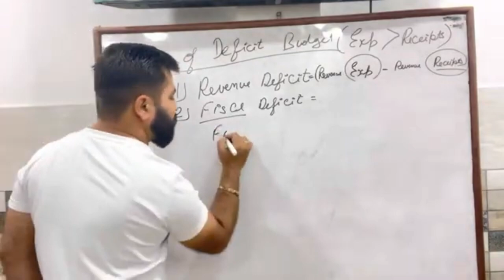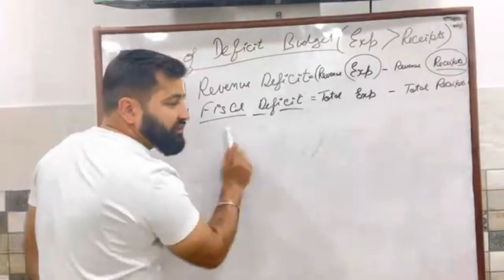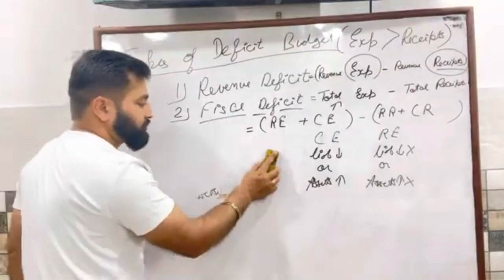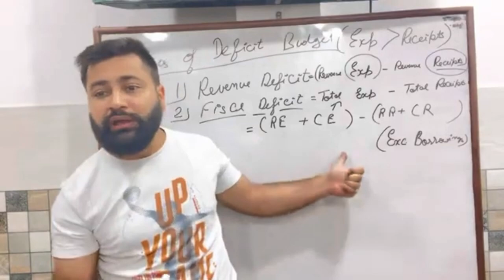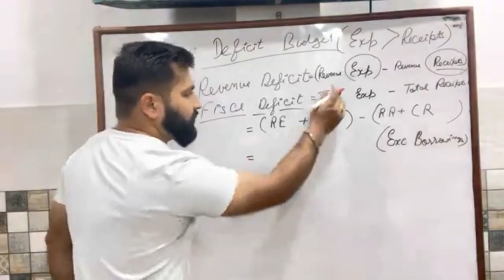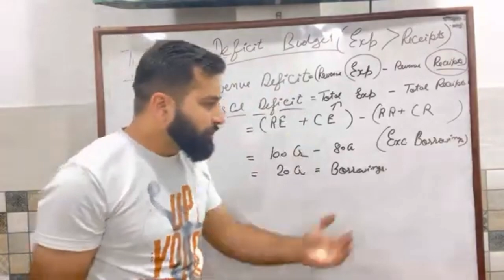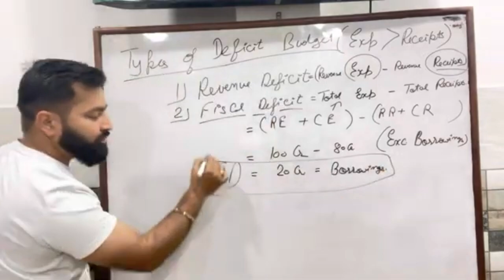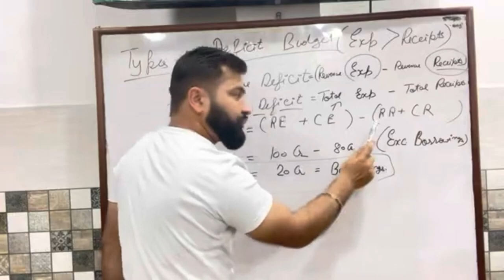TYPES OF DEFICIT BUDGET (FISCAL DEFICIT) PART- 2 Class 12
TYPES OF DEFICIT BUDGET (FISCAL DEFICIT)

It is the difference between (excess of) total expenditure (revenue and  capital ) and (total receipt) revenue and capital except borrowing of the government.